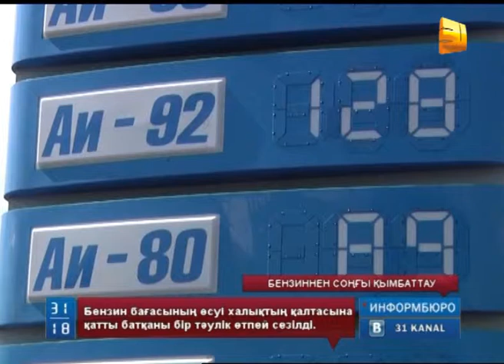Бензиннен соңғы қымбаттау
Жанар-жағармай бағасының көтерілуі қарапайым халықтың қалтасына қатты батқаны бір тәулік өтпей жатып сезілді. Қымбаттауды күткендей, көптеген өңірлерде осыған дейін қат болып келген бензин аяқ астынан пайда бола кетті. Бірақ, халыққа бензиннің 13 теңге қымбаттауымен қоса, онымен ілісе келетін өзге де тауарлар бағасының көтерілуі ерекше әсер етіп отыр.